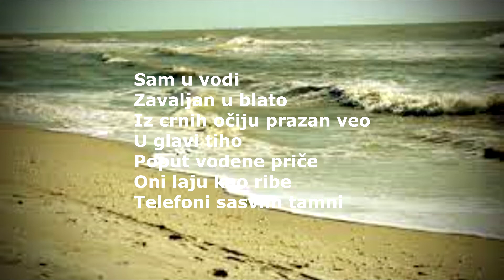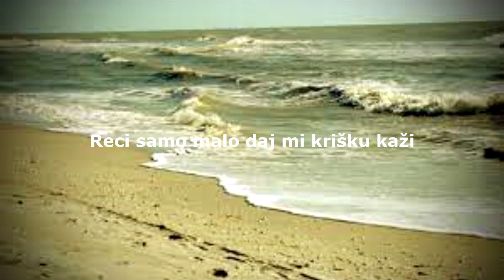Let 3 - Sam u vodi (Lyrics Video)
Album : "Two Dogs Fuckin'"

Label and copyright: CROROCK PRODUCTION

Potraži nas i na:
Facebok